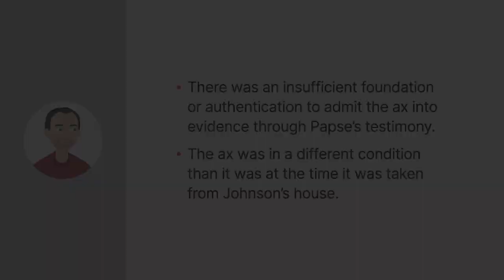United States v. Johnson (1980) Case Brief Summary | Law Case Explained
United States v. Johnson | 637 F.2d 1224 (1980)

When a party authenticates an object for evidence, it’s commonly referred to as laying a foundation. But what if that foundation is laid on shaky ground? In United States versus Johnson, we’ll see whether the authentication requirement for evidence could be satisfied by a witness who was only pretty sure about his testimony.

Larry Johnson and Edwin Papse were drinking alcohol one afternoon in Blackfoot, Idaho. Later that day, Johnson and Papse went to Johnson’s house, located in Fort Hall Indian Reservation. At Johnson’s house, a fight broke out, and Johnson struck Papse and another person with the blunt end and handle of an ax. Papse sustained serious injuries. Five days after the attack, police seized an ax from Johnson’s house.

Because both Johnson and Papse were Indians, Johnson’s case was subject to federal jurisdiction. The United States charged Johnson with two counts of assault. At trial, the government called Papse as a witness. During Papse’s testimony, the United States offered a long handled ax into evidence. Papse stated that he was pretty sure that the ax the government offered into evidence was the same ax that Johnson used to hit Papse. Papse also testified that he saw the ax in Johnson’s hand and that Papse was personally familiar with this specific ax because Papse had used the ax in the past. The ax was admitted into evidence over Johnson’s objection. Johnson was convicted on one count of assault. Johnson appealed, claiming that there was an insufficient foundation or authentication to admit the ax into evidence through Papse’s testimony. Johnson also argued that the ax was in a different condition than it was at the time the ax was taken from Johnson’s house.

Want more details on this case? Get the rule of law, issues, holding and reasonings, and more case facts

Have Questions about this Case? Submit your questions and get answers from a real attorney